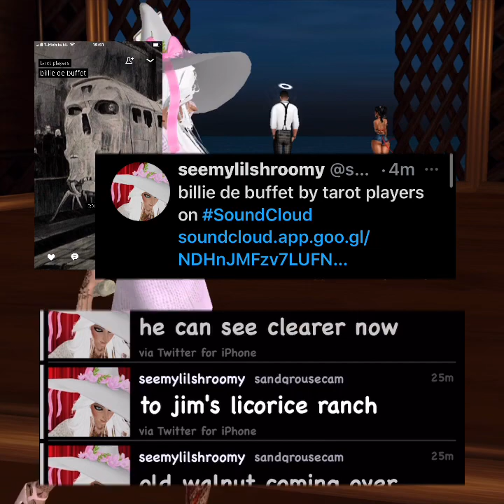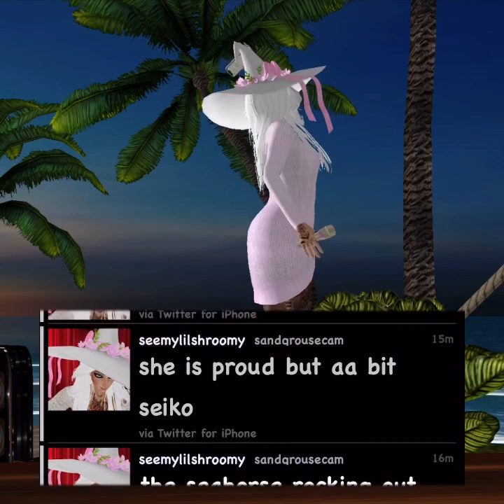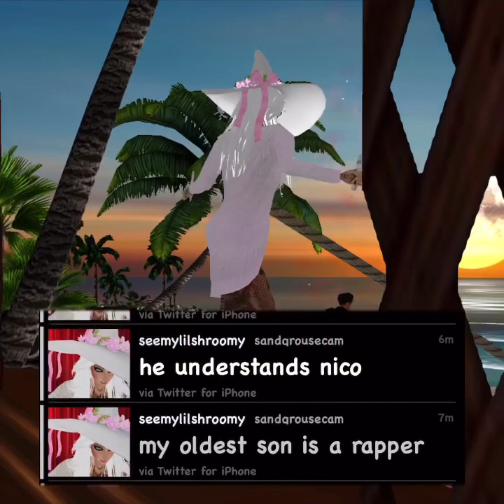612b14o1o18 pre routine jim's ltx center